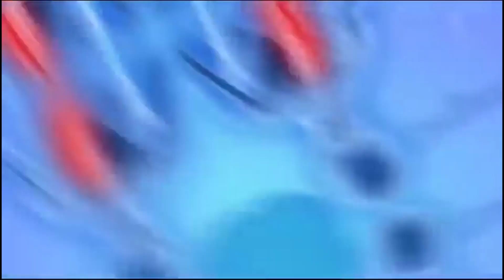Urgent Care 13: Why you must reject Igbo Presidency in 2023. Let Nwodo join the fight for Biafra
In an interview with Vanguard newspapers, Dr. Okwesilieze Nwodo, former Governor of Enugu State and former Chairman of the People’s Democratic Party (PDP), warned that Ndigbo would join Nnamdi Kanu in the fight for Biafra if Nigeria does not concede the presidency in 2023 to the Igbo. Dr. Damages diagnoses Dr. Okwesilieze Nwodo and explains why those who wish Nigeria well must reject the Igbo presidency in 2023. Your good doctor articulates the only two things Igbo presidency will give Nigeria. As a public service, he goes on to explain what Nigeria really really needs in 2023.